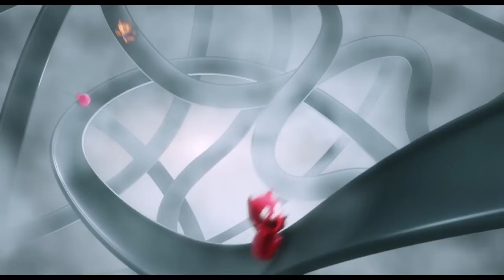UGLYDOLLS Clip - Mandy's Glasses (2019) - Entertainment Center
Hello everyone on my channel! Have a nice day everyone, pour tea, take cookies and enjoy watching.